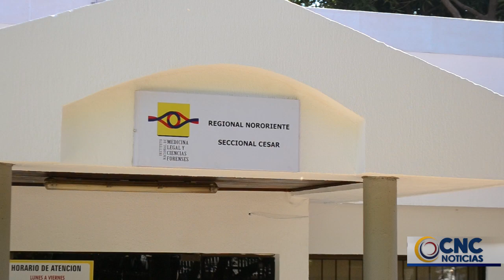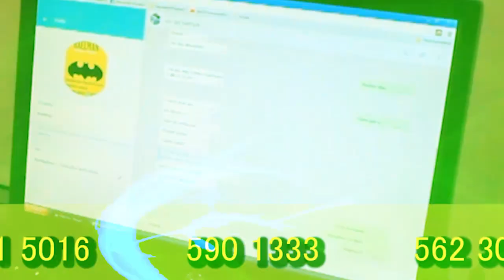NIÑO DE 3 AÑOS MURIÓ PRESUNTAMENTE MALTRATADO Y CON SIGNOS DE VIOLENCIA SEXUAL